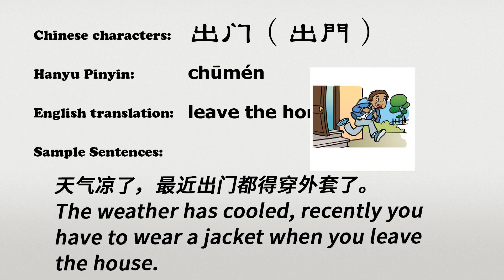The Chinese word chumen - 出门 - chūmén (leave the home in Chinese)